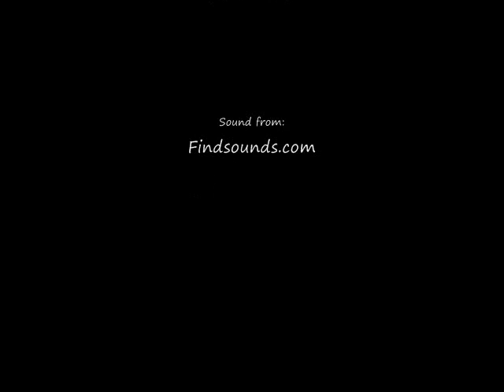Garry's Mod 10- The Soda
This is my first machinima and I am proud of it. I hope you like it too!